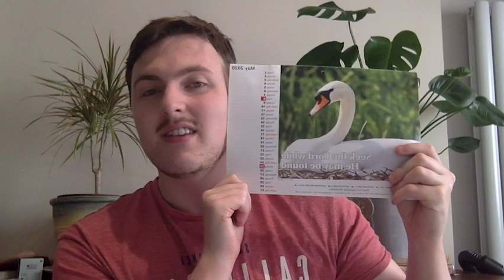Sunday 24th May 10:30am Service